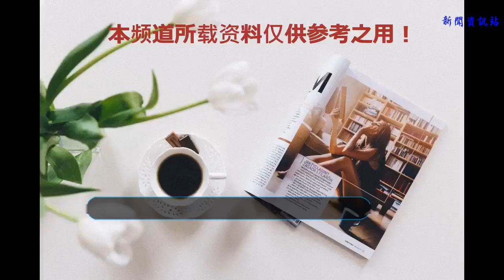名偵探柯南，這個角色的存在簡直是敗筆！作者莫不是收了錢畫的？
大家好我是小百合，今天為大家帶來的文章是這個角色的存在簡直是敗筆！作者莫不是收了錢畫的？

赤井秀一這個角色你有什么感覺？一開始挺好的啊！FBI王牌搜查官，世界一流狙擊手，截拳道天下無敵……嗯……然后呢？回想一下他的所作所為我都想問，這是人干的事兒嗎？
先是化名諸星大靠泡自己的表妹借機進入組織。然后任務失敗了就不管她們的死活了？what？宮野明美的虧死了，要是還活著知道這貨是自己表哥，為了所謂的任務冒充別人和自己談戀愛（可能還為愛鼓掌）……畫美不看。
然后又來了個假身份沖矢昴明知道波本出動還住進工藤新一家里去了……大哥……你真不怕安室透來找你的時候順道把灰原哀抓了是不是？順便我要是琴酒，一個不知道底細的人住進我們曾經搜查過好幾遍的房子我早就拉著隊伍打過去了。

現在還敢查羽田浩司的案子……你知不知道你親弟弟現在叫羽田秀吉還是個公眾人物。如果按照動機論，他最有可能是那個希望查清羽田浩司死因的人好不好！你還敢讓他知道你還活著。如果黑衣組織有中國公安的平均水平就會出現下面一幕。
“朗姆，據通訊記錄顯示，羽田秀吉最近和一個陌生號碼有過幾次聯系。”琴酒拿著文件說道。
“那個號碼的機主是誰？”朗姆敲著椅子扶手說道。
“沖矢昴……一個住在工藤新一家里的大學研究生。”琴酒回答道。
“工藤新一……我記得他失蹤了？”朗姆問。

“死了……雪莉……”琴酒突然想到了什么，“雪莉！是雪莉認定他死亡！”
然后呢？直接大軍殺過去，點了工藤家啊！唉！就算查不到沖矢昴，秀吉也會被組織盯上。弄不好還會綁架起來逼后面的人現身。
我真不知道青山岡昌是不是腦子抽了，他塑造這個赤井秀一完全是一個為了所謂的正義六親不認的人……好吧！好像還認他爹。詐死以后正事兒不干，就知道整天盯著他二表妹，知不知道你二表妹在組織成員邊上就渾身不自在啊！你倒好！自己還不夠還把波本引來了。我母雞剛烈了！
個人意見，歡迎大家討論~